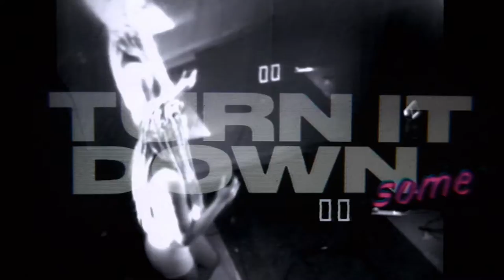Donormaal - Movin Fast [Live at Kame]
Performed live at Kame Hou$e 206 by Donormaal

Video - @Satur8r